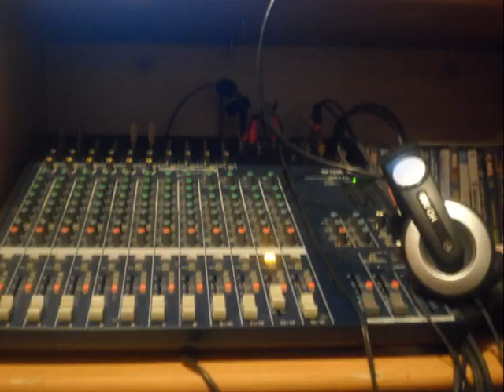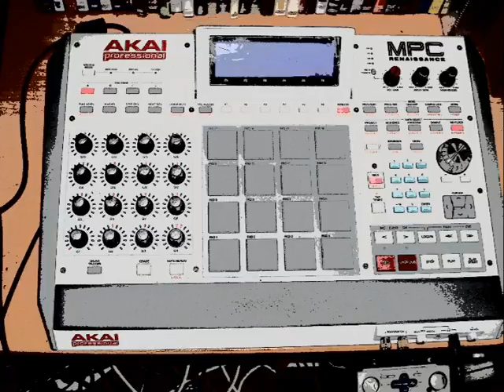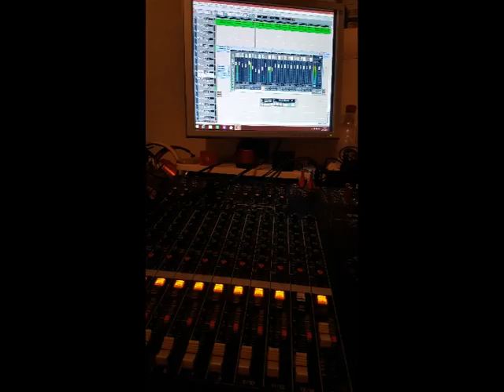Total immersion riddim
Hiphop intrus la tour prod septsort record